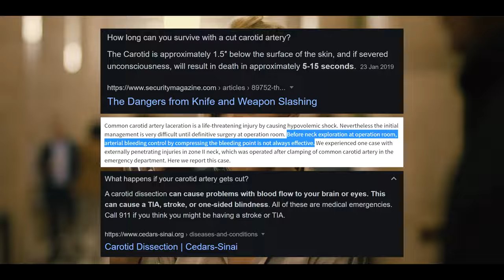Why Watcher's Ending Sucks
Cine ești și cum ai intrat în casa mea?

The point of the video wasn't really to review the film as a whole, as that would take significantly longer and I only wanted to cover how the ending effects the overall product, but I would like to take this opportunity to sing its praises:

Chloe Okuno's direction is phenomenal and the cinematography in general is gorgeous. I didn't go out of my way to include the best-looking shots in this video, the whole movie just looks that good. So natural and yet so iconic. The film is set in Romania and I appreciate that it likens the Spider to Dracula by often casting him in shadows, framing him above Julia, calling our attention to the Dracula figure Julia bought for Francis and having the Spider draw blood from her neck.

Maika Monroe and Burn Gorman's performances are outstanding - maybe the best of both of their careers. The way she conveys so much emotional substance with extremely subtle changes in her facial expressions and demeanor demonstrates undeniable skill. And his depiction of a loner serial killer ranges from pitiable and human to monstrously intense without ever feeling artificial or exaggerated.

Watcher is well-directed, beautiful to look at, atmospherically rich and elevated by actors who own their respective roles. It's a film that I intend to rewatch and appreciate all over again at some point in the future. Although I have my issues with the ending and its impact on the film's believability, I don't want those criticisms to overshadow my admiration for what it got right. 8/10.